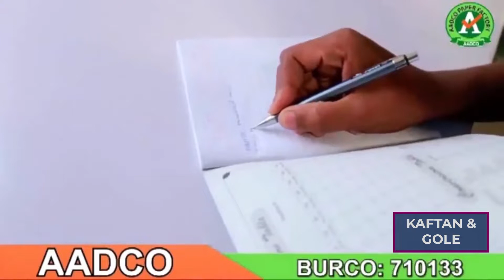BARNAAMIJKA KAFTAN IYO GOLLE 06 11 2020